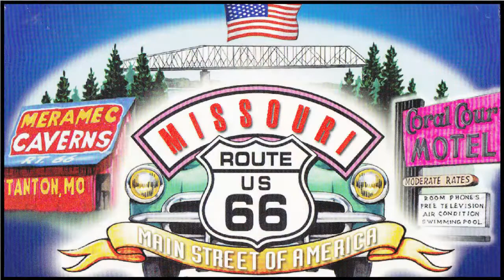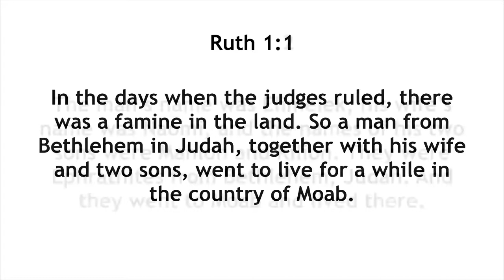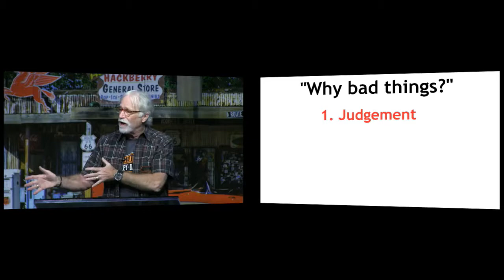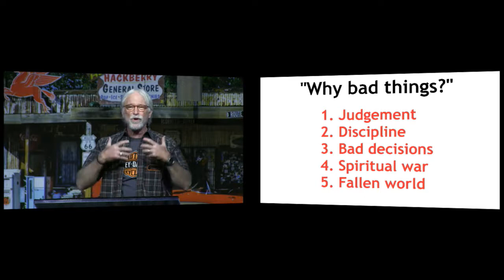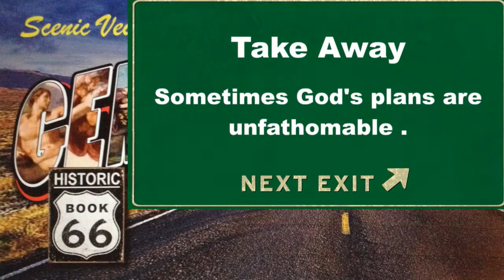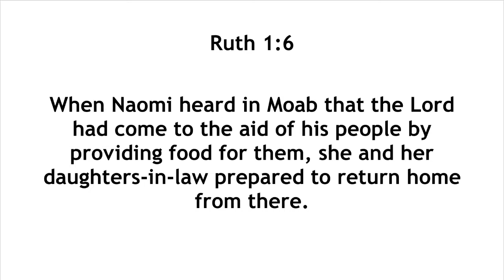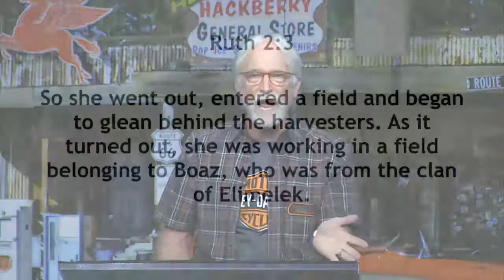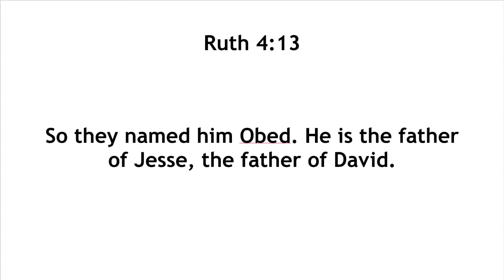Route 66 Session 10 - Ruth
In this session, Dr. Bob Beltz teaches on the book of Ruth